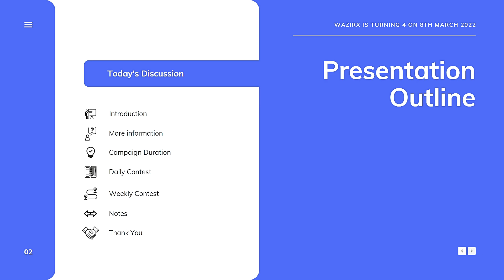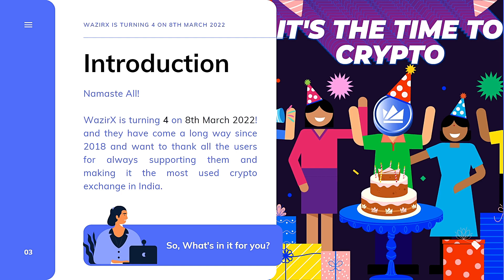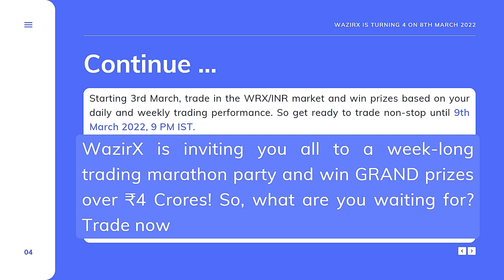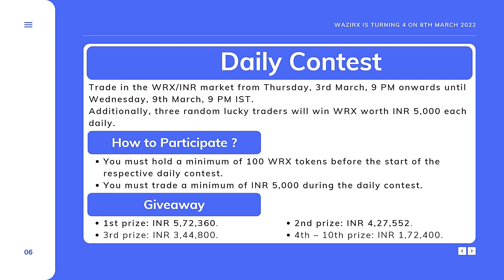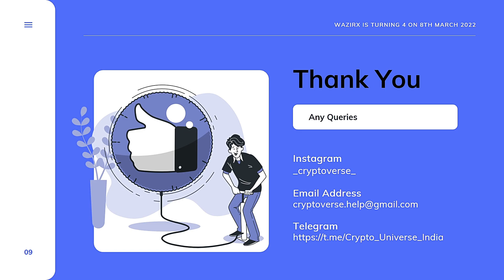Alert 🚨 !! WazirX Turning 4 | WazirX Epic Giveaway worth 4 CRORE | Crazy Giveaway | Cryptoverse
Welcome All to the 4th Birthday party :
- WazirX

Namaste All!

WazirX is turning 4 on 8th March 2022! and they have come a long way since 2018 and want to thank all the users for always supporting them and making it the most used crypto exchange in India.

Starting 3rd March, trade in the WRX/INR market and win prizes based on your daily and weekly trading performance. So get ready to trade non-stop until 9th March 2022, 9 PM IST.

WazirX is inviting you all to a week-long trading marathon party and win GRAND prizes over ₹4 Crores! So, what are you waiting for? Trade now.

WazirX is India's most trusted Bitcoin & cryptocurrency Exchange. WazirX has been built by a team of hardcore traders and passionate blockchain believers.

With WazirX you can Buy, Sell & Trade digital assets with amazing ease, confidence and trust. Whether you’re a first-time investor or a professional trader - WazirX has got you both covered!

To get started, all you need to do is follow below simple steps:
1.
2. Create your account.
3. Complete your KYC and verify your bank details.
4. Get started by trading/exchanging cryptocurrencies.

But I suggest you, always do your own research on the topic instead of investing in it blindly.

MCS is a Trend Leading Cryptocurrency Derivatives Trading Platform registered in Seychelles with headquarters in Singapore. Created by a team of finance and cryptocurrency experts.

MCS concentrates on providing a diversified platform that caters to all users from retail traders to certified derivatives trading professionals worldwide.